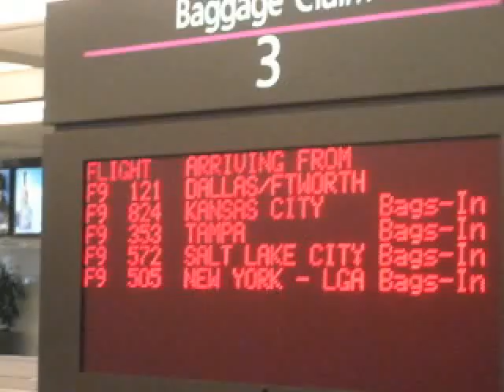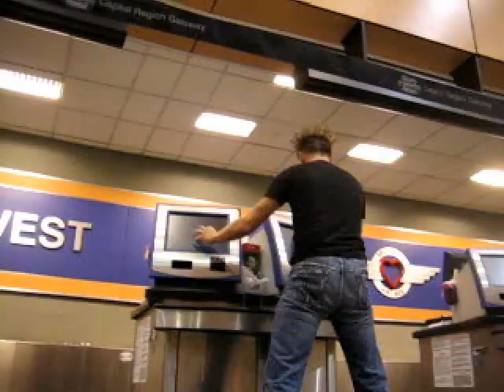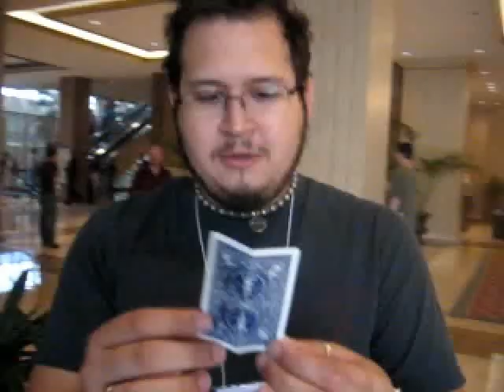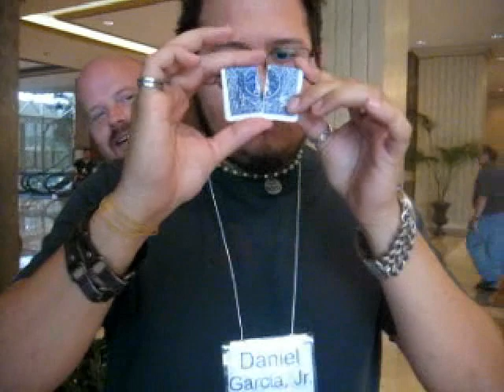Episode 3 - Brian Brushwood on the Road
Stuck at Albany airport overnight, Nick and Brian are left to entertain themselves.  Also, Brian visits the TAOM magic convention in Dallas.